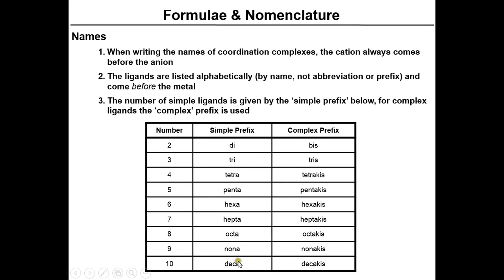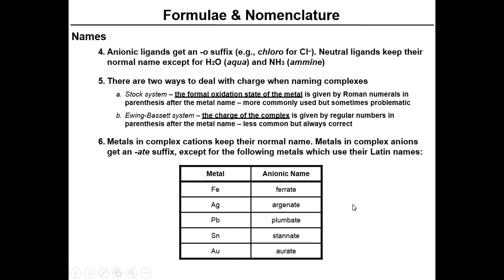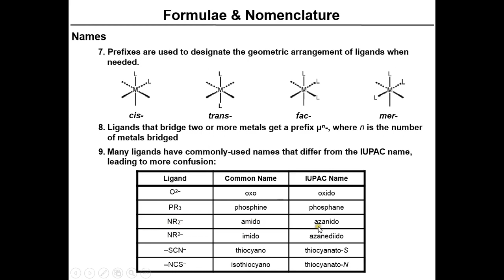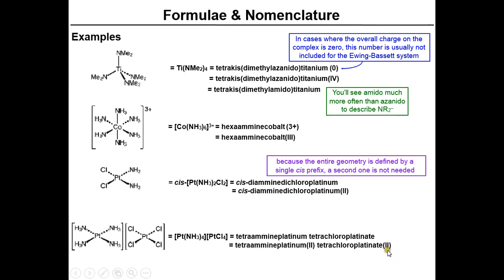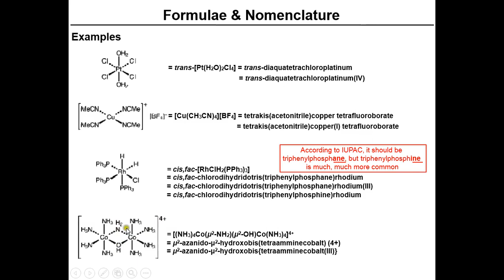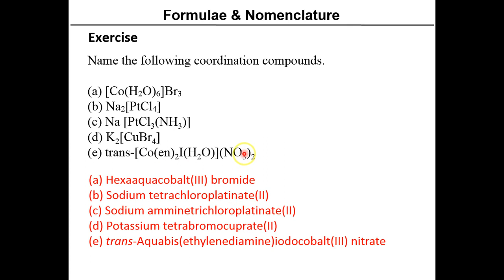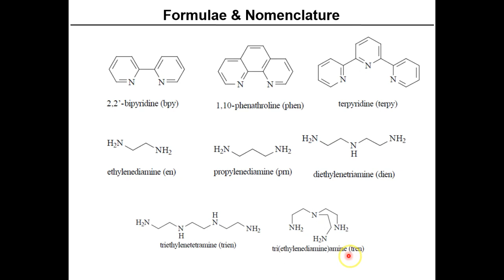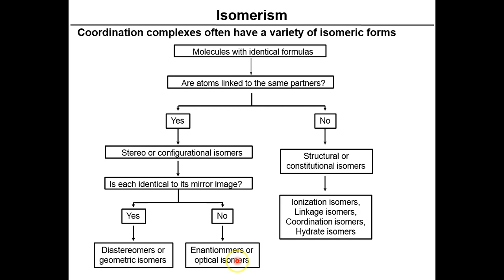Ch.9 lec3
شرح لمادة الكيمياء الغير عضوية ٢